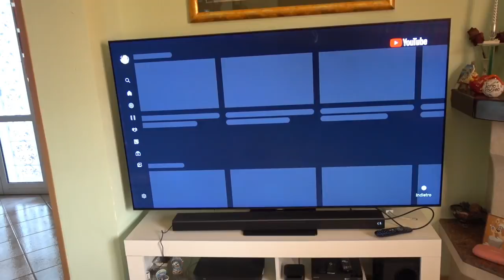COLPO DI SCENA INASPETTATO...!!! | Vlogmas 23.12.21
♥ ♥ ♥ ♥ ♥ ♥ ♥ ♥ ♥ ♥ ♥ ♥ ♥ ♥ ♥ ♥ INFOBOX♥ ♥ ♥ ♥ ♥ ♥ ♥ ♥ ♥ ♥ ♥ ♥ ♥ ♥ ♥ ♥

ricetta pasta frolla:

-600gr burro
-400 gr zucchero a velo
-1 kg farina
-aromi vari o spezie
-3 uova

❤ VINTED ▹ @ila0203

♡ INFORMAZIONI UTILI
❤ Con cosa registro : Canon Eos 70D (obiettivo 18-55)
❤ Camera Vlog: Sony dsc rx100 M4
❤ Con cosa edito : Final Cut Pro X
❤ Anteprime video: PicMonkey / Pizap